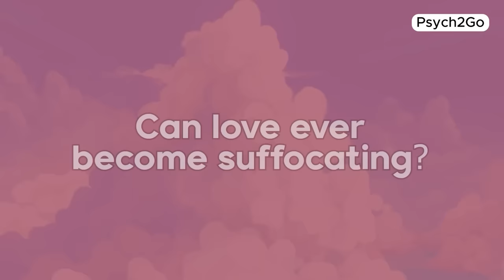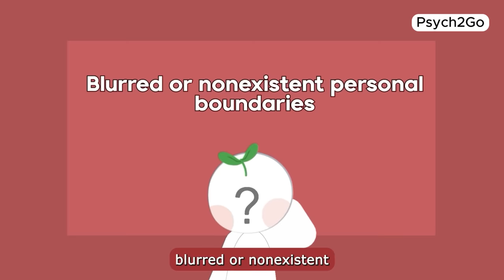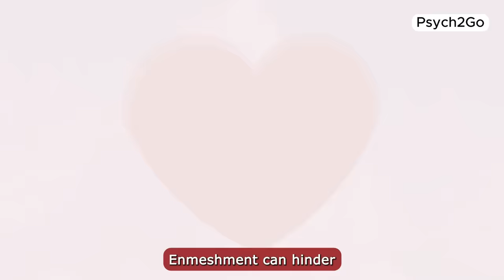5 Signs It’s Enmeshment Trauma, NOT Love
Enmeshment is a complex aspect of relationships that often blurs the lines between love and toxicity. Enmeshment trauma refers to the emotional and psychological consequences that arise from overly intertwined or codependent relationships. In such dynamics, personal boundaries become blurred, and individuals may struggle to establish a healthy sense of self. This can lead to emotional difficulties, hindered personal growth, and challenges in forming autonomous connections.

To shed light on this topic, we made a video on enmeshment to help you differentiate the difference between healthy love and toxic enmeshment.

Writer: Chloe Avenasa
Editor: Caitlin McColl
Script Manager: Kelly Soong
Voice Over: Brandon
Animator: Mavelyn
Youtube Manager: Cindy Cheong

References:
Moore, A. & Cullins, W. (2020 Oct 19). What Is Enmeshment? 12 Signs To Spot It & How To Heal. mbg relationships.
Porrey, M. & MacIntyre, M. (2022 May 16). What Is Enmeshment, and How Do You Set Boundaries? VeryWell Health.
Litner, J. & Marie, S. (2021 July 30). What Are Enmeshed Relationships? And How to Set Boundaries. PsychCentral.